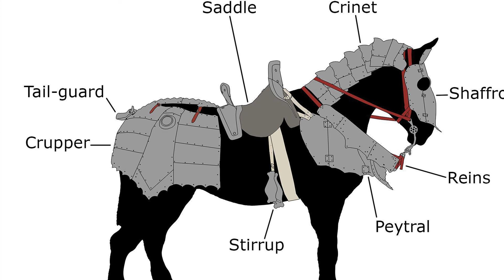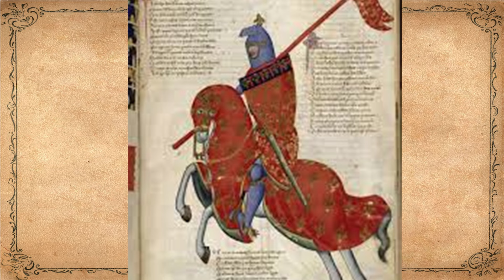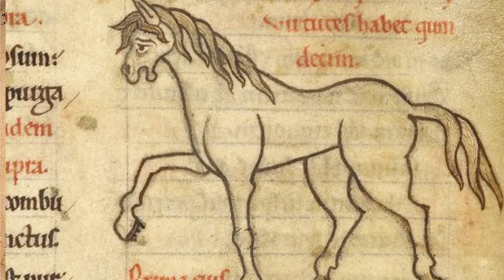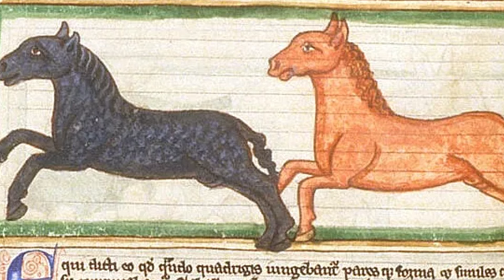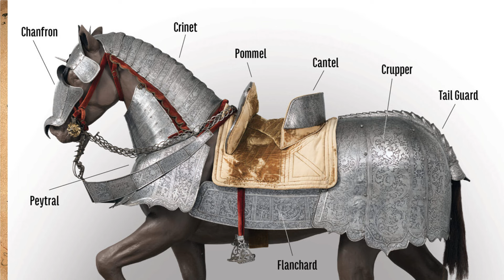Medieval Cavalry: Mounted Warriors of the Middle Ages, Heavy Cavalry of the Middle Ages, Cavalry